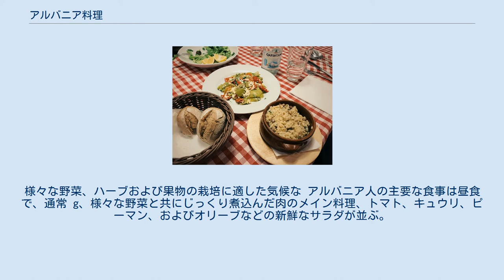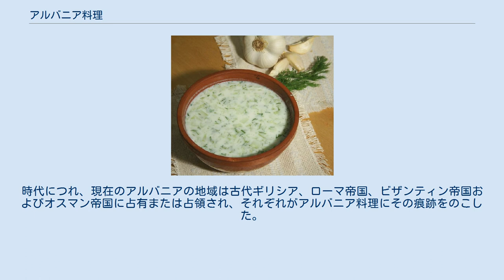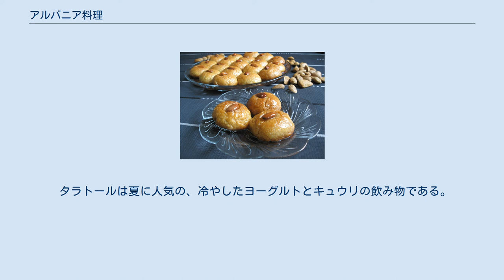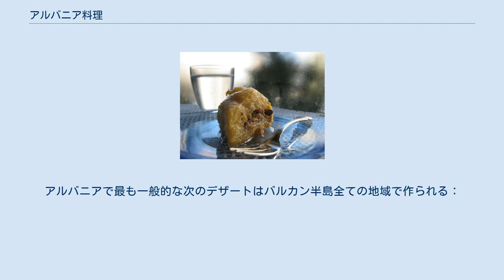アルバニア料理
オーブン焼きの陶器で供される伝統的食事。
 アルバ二ア料理（アルバニアりょうり、アルバニア語: Kuzhina shqiptare）は、アルバニア人の国内の料理である。
様々な野菜、ハーブおよび果物の栽培に適した気候な アルバニア人の主要な食事は昼食で、通常 g、様々な野菜と共にじっくり煮込んだ肉のメイン料理、トマト、キュウリ、ピーマン、およびオリーブなどの新鮮なサラダが並ぶ。
サラダには塩、オリーブオイル、酢またはレモン果汁のドレッシングをかける。
 高地部では燻製した肉と漬物が一般的である。
動物の肉だけでなく腸などの内臓や頭部も食材とし、美味と考えられている。
乳製品は食事に不可欠であり、 アルバニア料理は、古典古代に遡るその長い歴史に強く影響されている。
時代につれ、現在のアルバニアの地域は古代ギリシア、ローマ帝国、ビザンティン帝国およびオスマン帝国に占有または占領され、それぞれがアルバニア料理にその痕跡をのこした。
アルバニアには様々な気候系があり、これによりオリーブおよびオリーブオイル、トマト、オレンジ、レモンおよびその他多数、ほぼ全ての種類の野菜と果物が収穫できる。
 アルバニア料理は、主要な3種類に分かれる；アルバニア料理北部料理、中央部料理、および南部料理。
 アルバニアには、一般的に果物から野菜、ソース、肉、および他の多数の様々な食材が使われる。
よく使われる食材は、ピーマン、オクラ、サヤインゲン、アーティチョーク、ニンジン、トマト、キュウリ、レタス、およびブドウの葉のような新鮮な野菜、および豆（Pasul用）、ソラマメ、エンドウ、黒目豆、ヒヨコマメ、レンズマメのような豆果である。
ナシ、リンゴ、ブドウ、オレンジ、マンダリンオレンジ、クリ、クルミ、ヘーゼルナッツは最も一般的な果物とナッツである。
 ドゥラス、サランダおよびヴロラなどのアルバニア沿岸部の都市は、魚介類の名物料理に特に熱心である。
人気の魚介類料理にはイカフライ、タコ、コウイカ、レッドマレット、シーバス、ヨーロッパヘダイなどがある。
 ハス県の伝統料理。
 栗はアルバニアの全国で広く栽培される。
 タラトールは夏に人気の、冷やしたヨーグルトとキュウリの飲み物である。
 アルバニアのブレク バクラヴァは大皿で供されて様々な形に切り分ける。
 Sheqerpare アルバニアの全ての都市にパティスリーがある。
アルバニアで最も一般的な次のデザートはバルカン半島全ての地域で作られる：